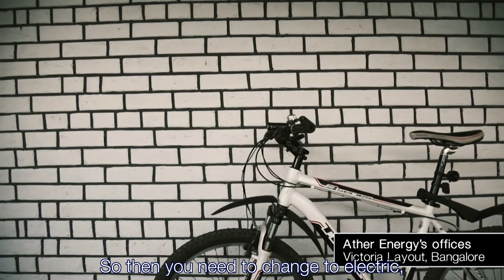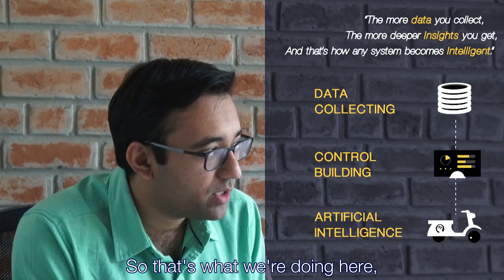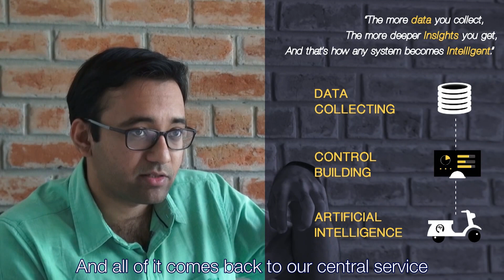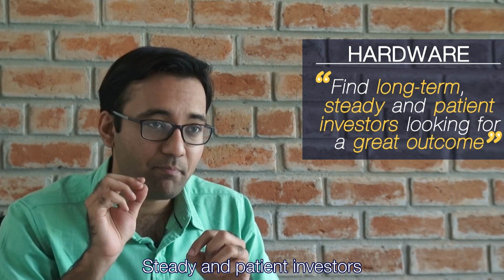Smart Valleys - Ather Energy (Bangalore)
Pursuing their trip meeting the key actors of innovation in Asia, Smart Valleys stops again in the thriving Bangalore.
After the promising startup HackerEarth, Raphael, Guillaume and Charlie set their camera at Ather Energy to interview Tarun Mehta. He launched his first product at last SURGE conference in february : the S340, a 100% electric and connected scooter.
Backed up by the founders of the indian unicorn Flipkart, and by the investment fund Tiger Global, Tarun Mehta talks about artificial intelligence, data collection, hardware production, his sector potential ...